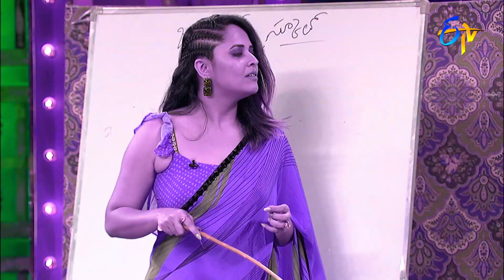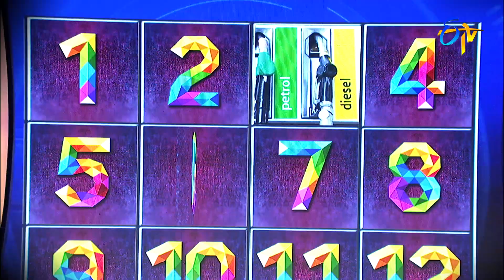All in One Promo | 21st June 2022 | Dhee 14, Jabardasth, Extra Jabardasth, Cash, Wow 3 | ETV Telugu